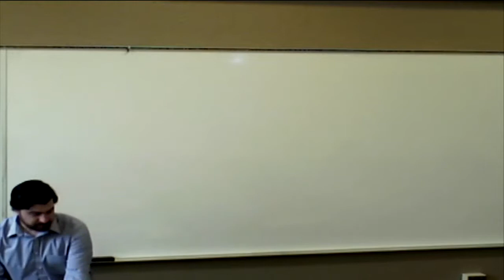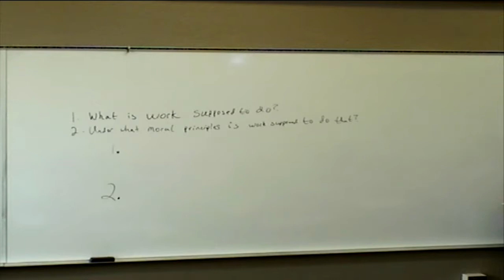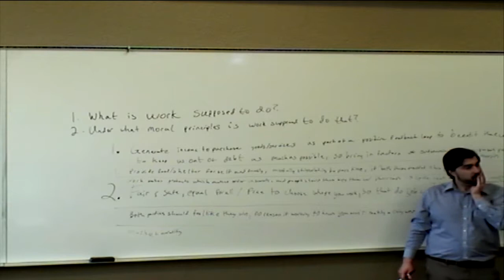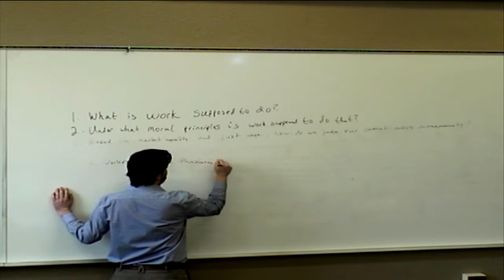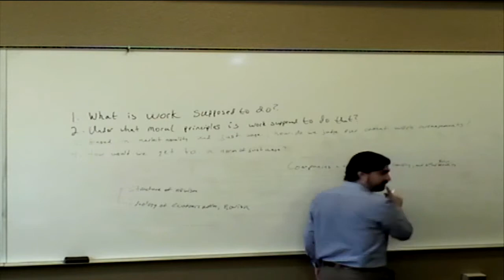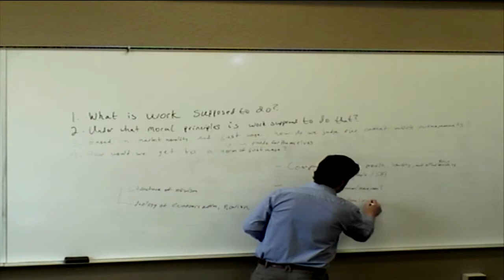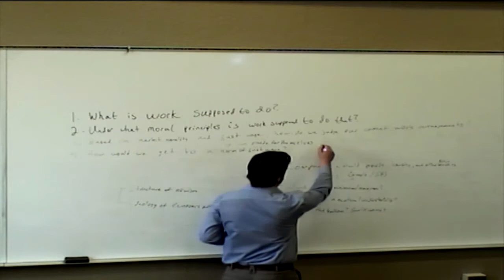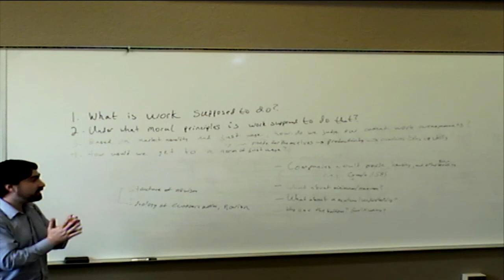Sociology of Jobs and Work, Realist Utopia Lecture - 2018